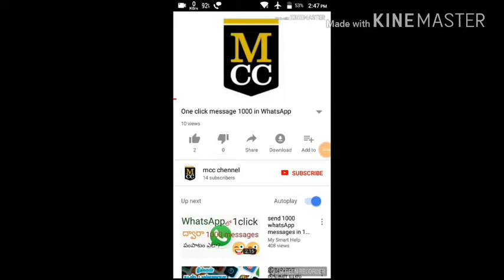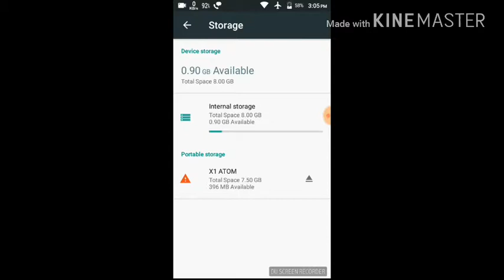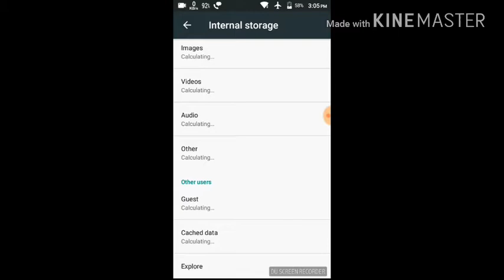Internel storage ஜை அதிக படுத்துவது எப்படி